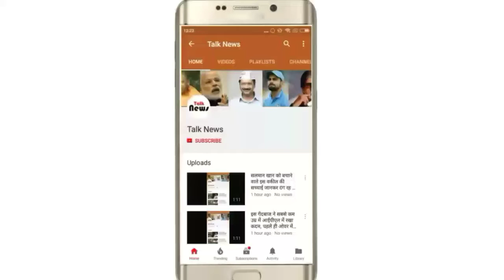दुनिया की सबसे छोटी कद वाली महिला ज्योति आमगे की कहानी हैरान रह जाएंगे आप